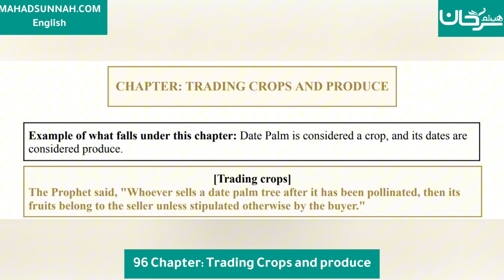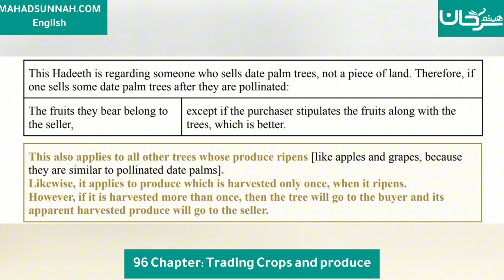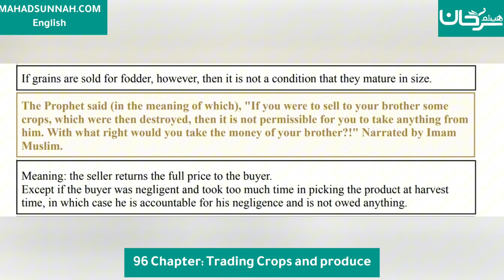Fath al-Mu`īn Fī Taqrīb Manhaj al-Sālikīn - 96 Chapter: Trading Crops and produce